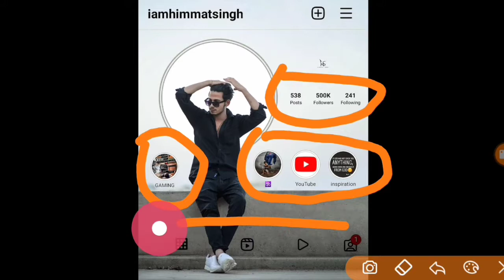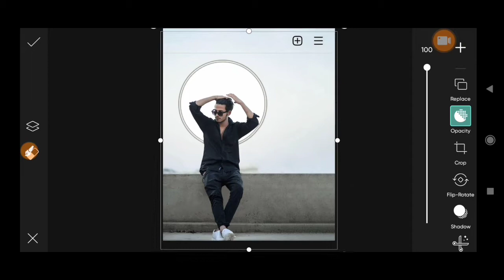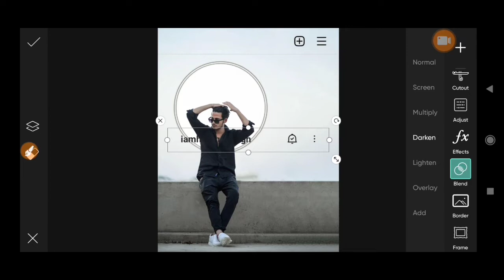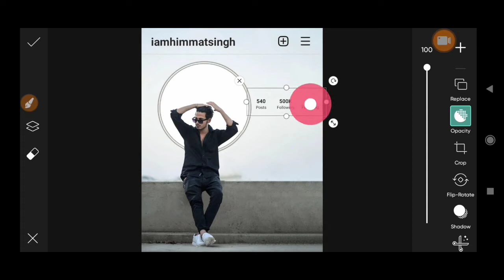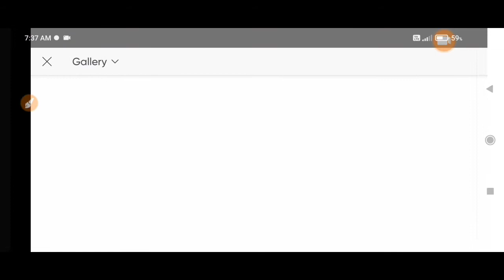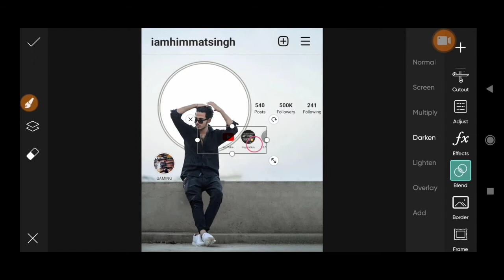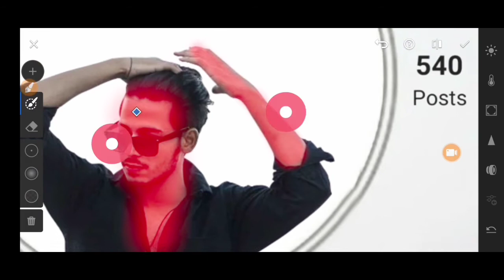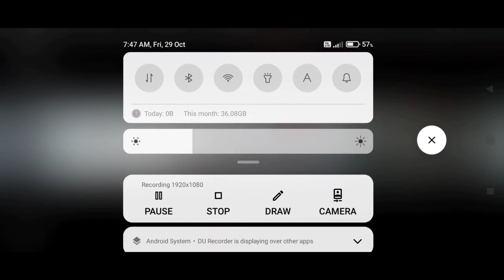Himmat Singh New photo editing | Himmat Singh instagram profile photo editing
Lettest photo editing-❤️❤️❤️❤️❤️❤️❤️❤️
Lettest photo editing - 💗👇

t0...